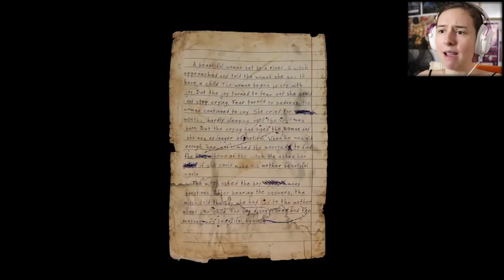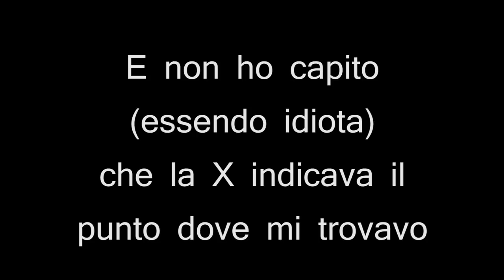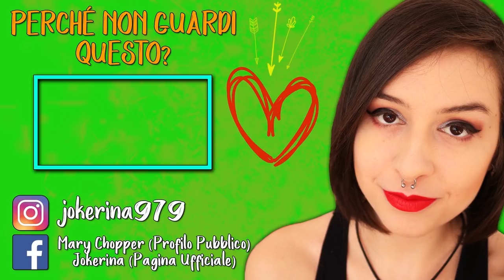PANICO TRA 3,2,1 | THE VANISHING OF ETHAN CARTER #4